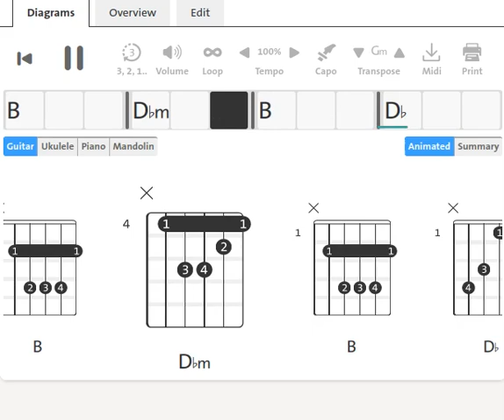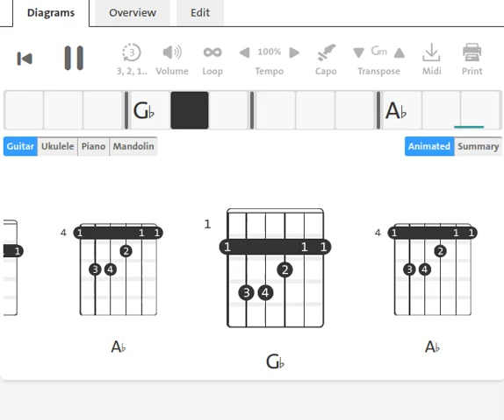The Spats : Gotta Tell Ya All About It, Baby | 1965 | Guitar Chord